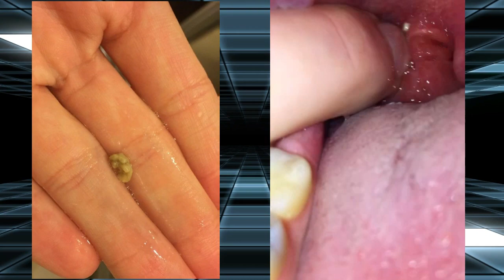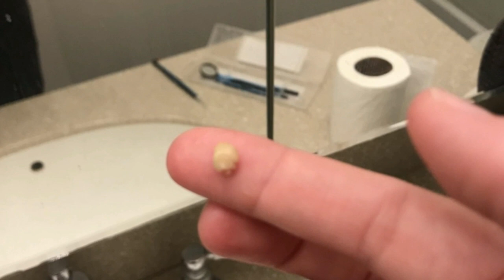Biggest Tonsil Stones In America! Huge Tonsil Stones! Tonsilloliths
Facebook Tonsil Stone Removal Tools